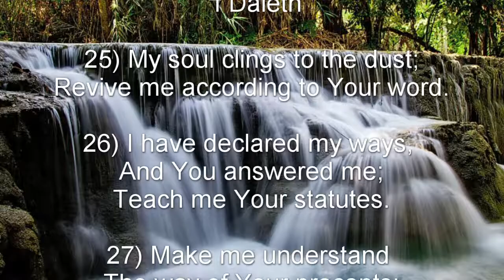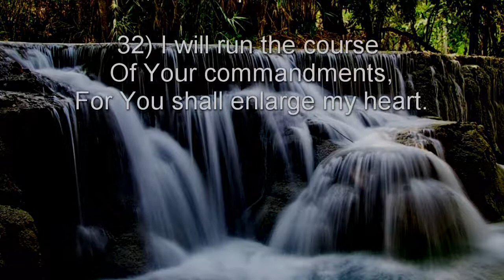Psalm 119: 25-32 (NKJV) - ד Daleth